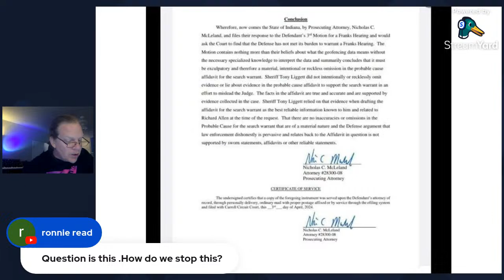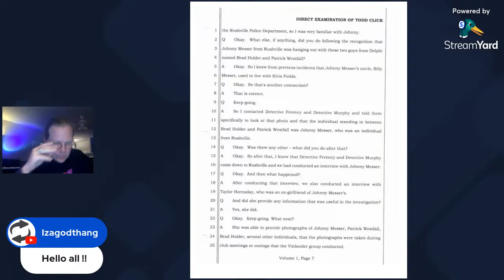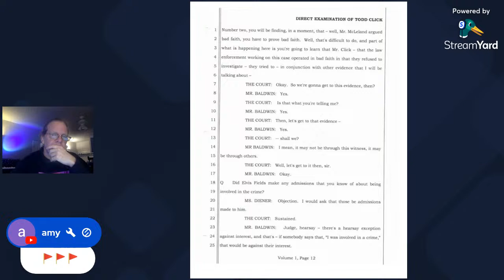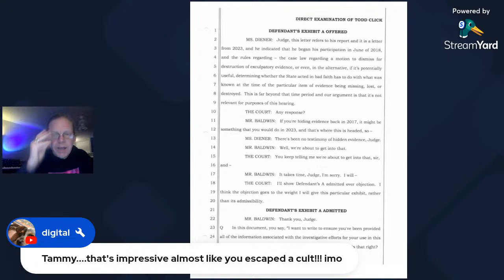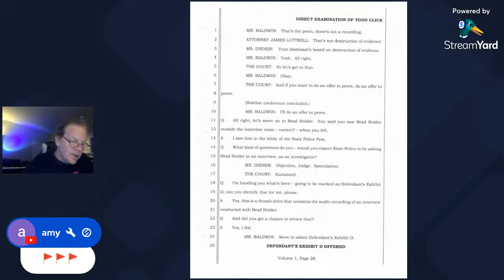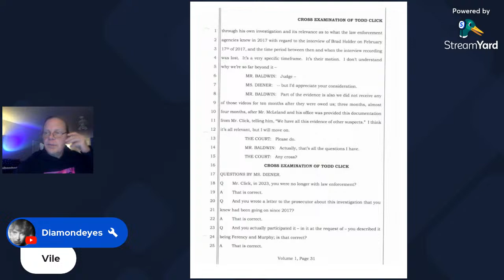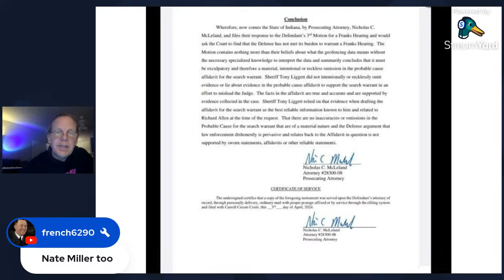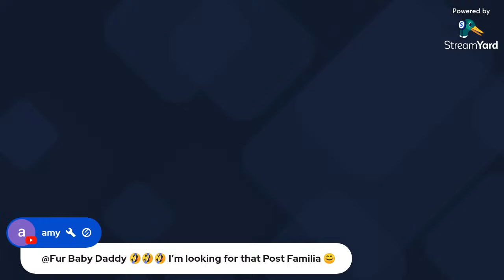Let's Talk Delphi: (#86): In Your Face, Pt. 1 | TODD CLICK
👉 Counsel for the State of Indiana and the Defendant, as well as their professional staff and other personnel, Law Enforcement Officials, Court Personnel, Coroner, and all family members are prohibited from commenting on this case to the public and to the media, directly or indirectly, by themselves or through any intermediary, in any form, including any social media platforms.

Open discussion with the chat!

(1) the purpose and character of the use, including whether such use is of a commercial nature or is for nonprofit educational purposes; (2) the nature of the copyrighted work; (3) the amount and substantiality of the portion used in relation to the copyrighted work as a whole; and (4) the effect of the use upon the potential market for or value of the copyrighted work.